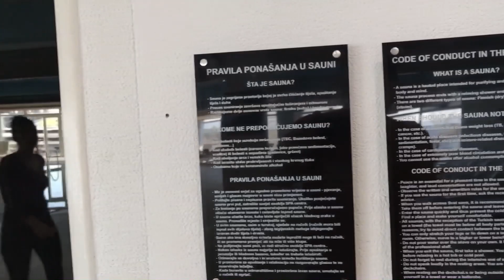SRCA AJDINOVIĆI VLOG#3 DAN TRECI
SRCA AJDINOVIĆI VLOG3 Ovo ce biti vlog u tri djela u SRC AJDINOVICI gdje sam proveo tri dana sa svojom porodicom.Nadam se da ce vam se svidjeti jer ovo je nama vec drugi puta da dolazimo ovde i zelio sam da zabijezim stvari za buducnost.Znaci VLOG nije promotivnog karaktera u smislu da za njega nije placena reklama niti promocija nego je ovo moje cisto misljenje.Hvala i uzivajte u vlogovima.
AKO ZELITE POMOCI KANAL MOZETE PUTEM PAYPALA ILI KLIKOM NA DUGME ZAHVALA KOJE SE NALAZI ISPOD VIDEA. UNAPRIJED HVALA

IF YOU WANT TO HELP THE CHANNEL AND OUR WORK, YOU CAN CLICK BELOW THE VIDEO THANK YOU OPTION. YOUR HELP WOULD HELP US A LOT BECAUSE THE CHANNEL IS FINANCING ITSELF ALL THE TIME WITHOUT ANY HELP. THANKS IN ADVANCE